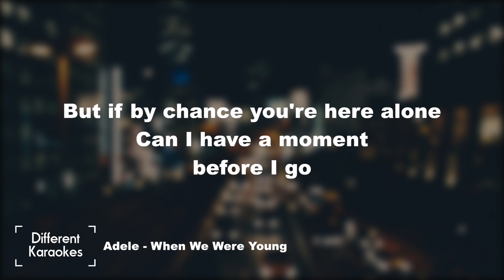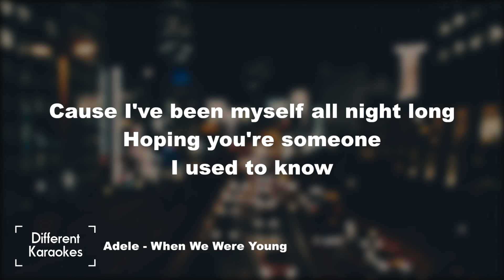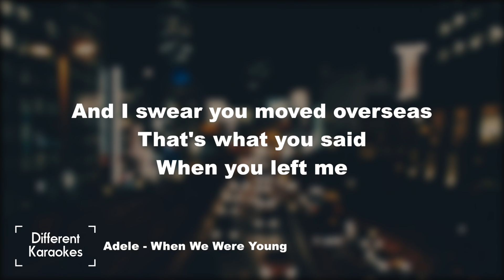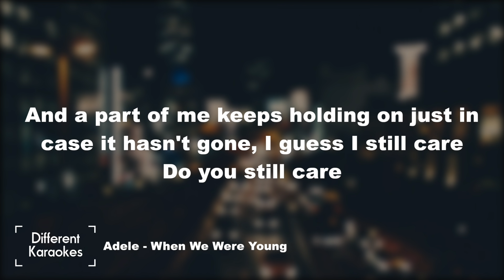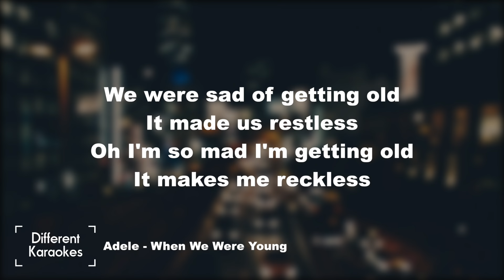Adele - When We Were Young (LOWER Key - Karaoke)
When We Were Young - Adele (Karaoke) Lower Key